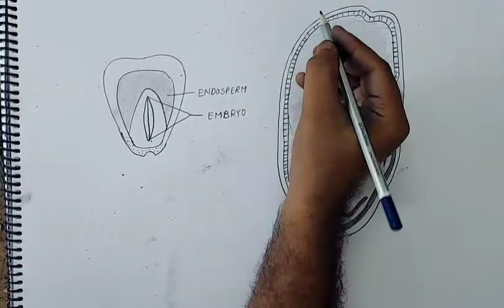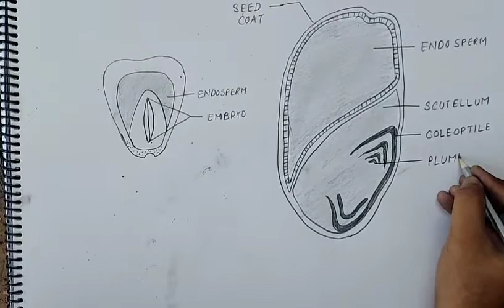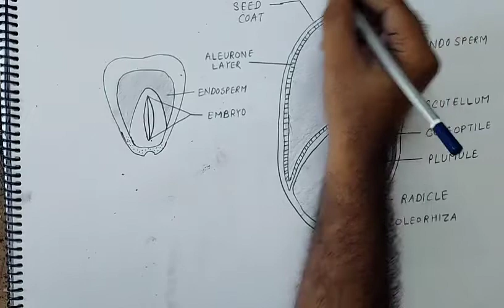how to draw structure of monocotyledonous seed I morphology of flowering plants I chapter 5 I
how to draw structure of monocotyledonous seed
class 11 biology
ncert biology drawing
how to draw biology diagrams
how to draw 11 class biology diagrams